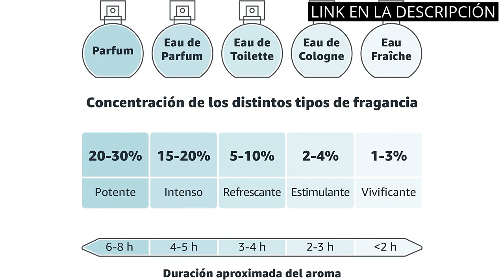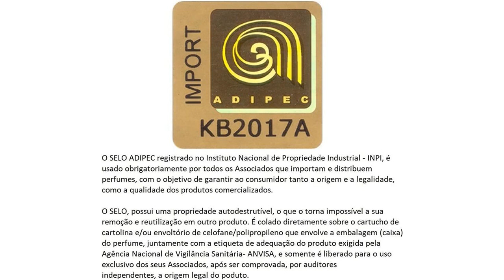BLACK XS HOMBRE: Los 5 mejores perfumes para hombres: Black XS en la lista. ✅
✋  Aquí están los 5 mejores perfumes para hombres: black xs en la lista. disponibles en el mercado.

??? ENLACES DE COMPRA BLACK XS HOMBRE ???

1) Amazon Essentials Camiseta de Manga Bolsillo, Cuello Redondo y Corte Recto Hombre, Pack de 2

2) Calvin Klein CKIN2U para él Eau de Toilette

4) SERONE Perfumes Equivalencia Hombre - Perfume para viajes - Aguas de perfume - Larga Duración - Vaporizador Colonia de Equivalencia - Eau De Parfum Spray Baratos para Regalo, Low Cost (BLACK EXTREME)

5) Paco Rabanne Paco Rabanne Homme Eau de Toilette Vaporizador 100 ml

00:00 - Intro
00:06 - 1) Amazon Essentials Camiseta de Manga Bolsillo, Cuello Redondo...
00:41 - 2) Calvin Klein CKIN2U para él Eau de Toilette...
01:09 - 3) Poseidon Hombre Eau de Toilette 150ML...
01:39 - 4) SERONE Perfumes Equivalencia Hombre - Perfume para viajes...
02:06 - 5) Paco Rabanne Paco Rabanne Homme Eau de Toilette...
02:34 - Outro